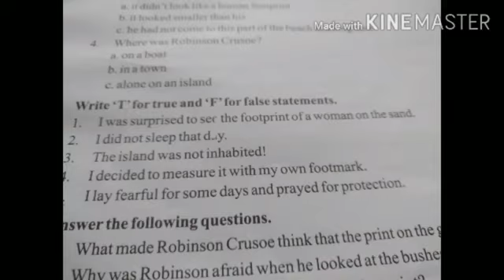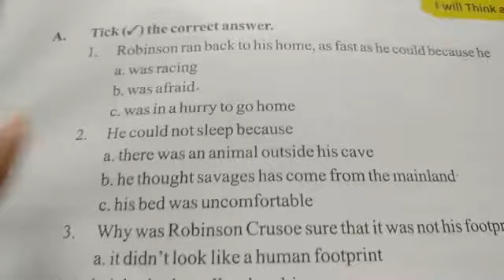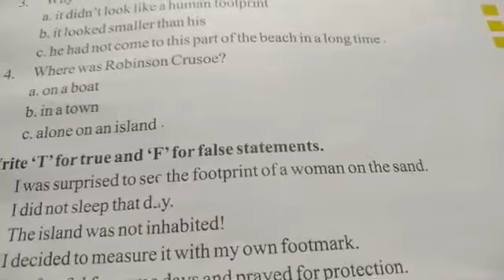Subject English class 5 chapter 6